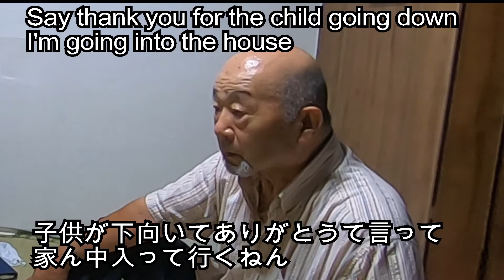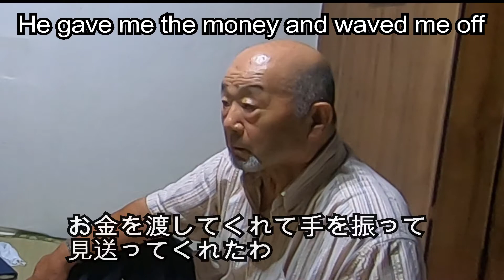親に会いに行こう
実家に行って親に顔を見せてきました。
これからも時々、親に会いに行きたいと思います。
music   New Departure   FLASH BEAT
music   Ambition・・・       もっぴーさうんど